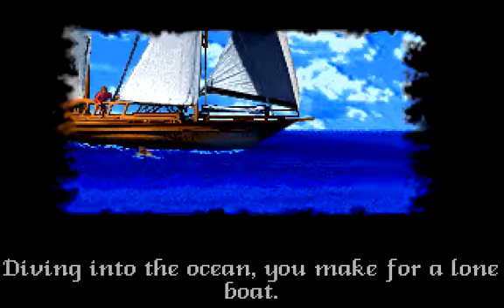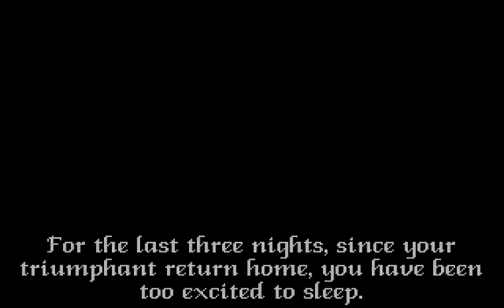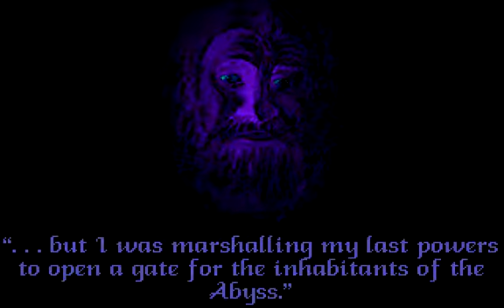Ultima Underworld Endgame with Roland LAPC-I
Ultima Underworld The Stygian Abyss endgame.
(C)1992 Origin Systems Inc.